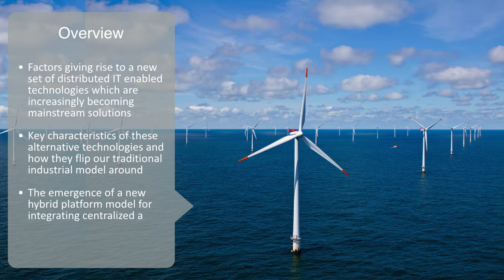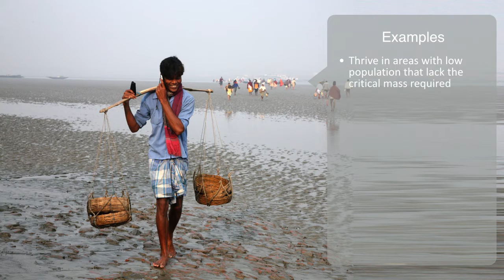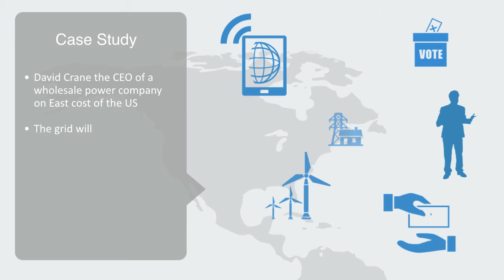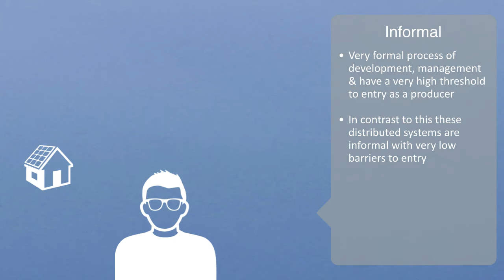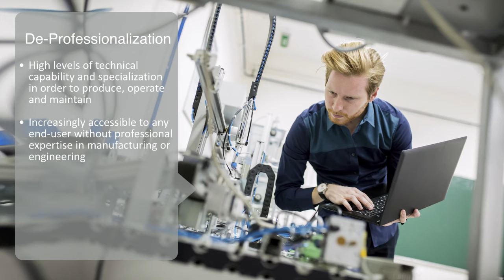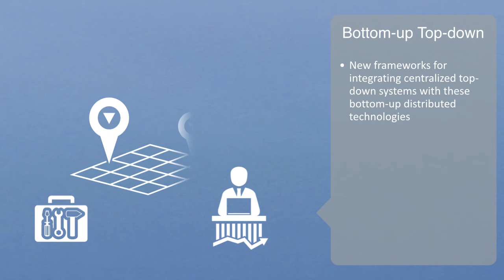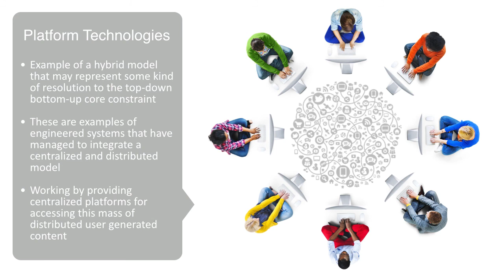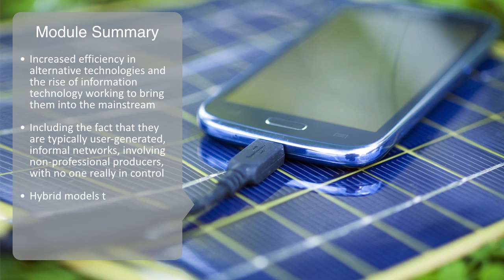Distributed Systems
In this video we will be looking at distributed systems as we analyze some of the factors that have given rise to a new set of distributed IT-enabled technologies, which are increasingly becoming mainstream solutions and having a highly disruptive effect across almost all technology industries.